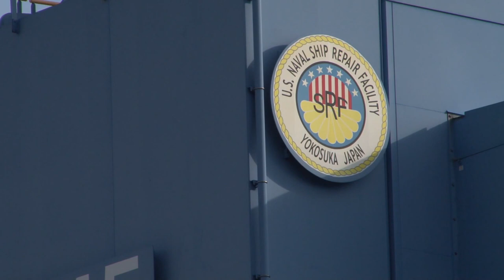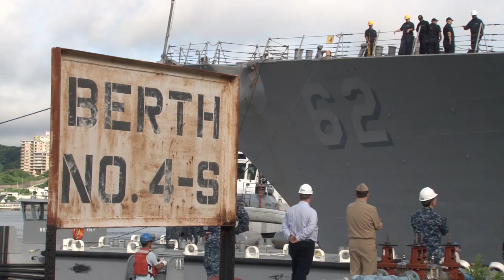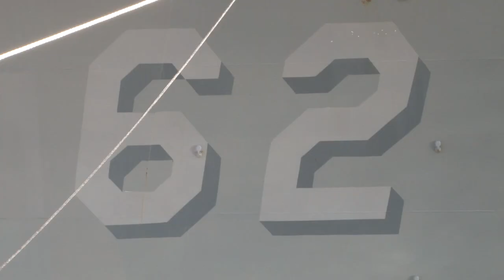USS Fitzgerald Enters Dry Dock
YOKOSUKA, Japan (July 11, 2017) The Arleigh Burke-class guided-missile destroyer USS Fitzgerald (DDG 62) moves into Dry Dock 4 at Fleet Activities (FLEACT) Yokosuka to continue repairs and assess damage sustained from its June 17 collision with a merchant vessel. FLEACT Yokosuka provides, maintains, and operates base facilities and services in support of U.S. 7th Fleet’s forward-deployed naval forces, 71 tenant commands and 26,000 military and civilian personnel. (U.S. Navy video/Released)